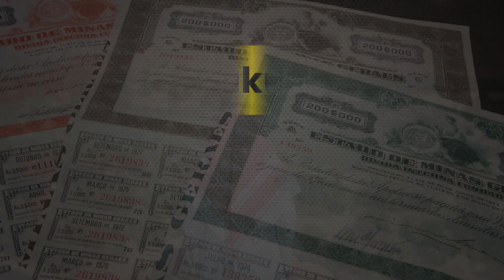The Most Insane Skyscrapers Opening by 2028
THE MOST INSANE SKYSCRAPERS OPENING IN 2028
2028 will redefine skylines around the world. From spiraling glass towers to vertical forests and AI-designed superstructures — this is the year the future becomes concrete.

In this video, we explore the most insane skyscrapers set to open by 2028 — from the tallest structures ever built, to gravity-defying designs that seem ripped from science fiction.

🚧 What You’ll See:

Towers over 800m tall

Buildings powered by AI & solar skins

Vertical smart cities in Asia & the Middle East

Engineering challenges pushing the limits of what’s possible

📍 This is more than architecture. It’s a global race to the sky — and a glimpse into the future of how we’ll live, build, and dominate city space.

2028 skyscrapers, future skyscrapers, insane towers, megaprojects 2028, futuristic buildings, skyscraper design, world’s tallest buildings, insane architecture, vertical city 2028, Beyond the Build